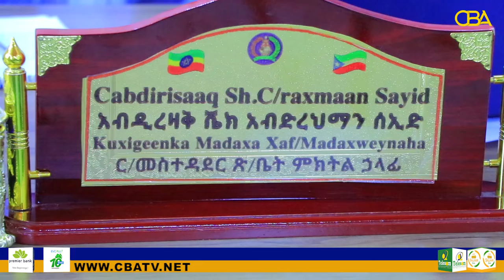Xisbiga Barwaqo ee Deegaanka Soomaalida ayaa beeniyay inuu gudahiisa ka jiro wax khilaaf ahi.